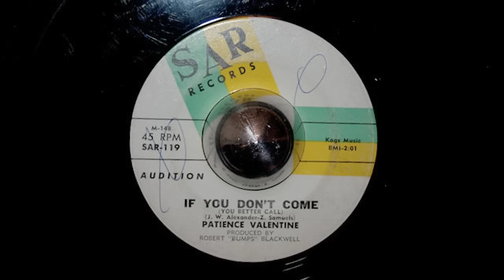Patience Valentine / If You Don't Come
Killer R&B issued on SAR Records.